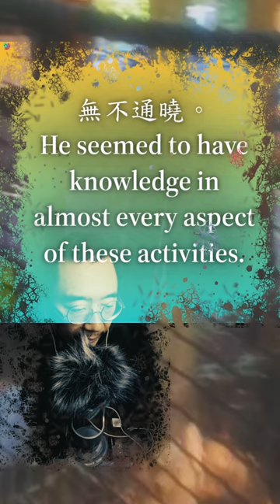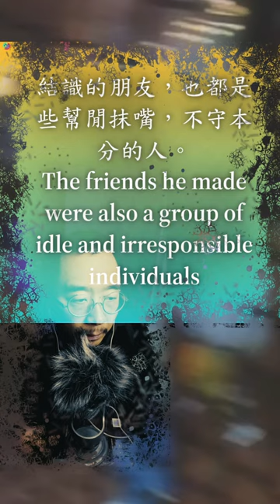金瓶梅 0019，中英文，有声书，第一回西門慶熱結十弟兄，武二郎冷遇親哥嫂，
Kevin MacLeod創作的「It Came Upon a Midnight Clear」是依據 創用 CC (姓名標示) 4.0 授權使用。